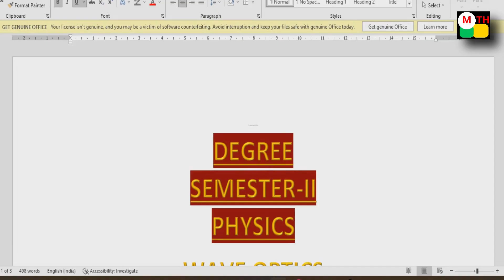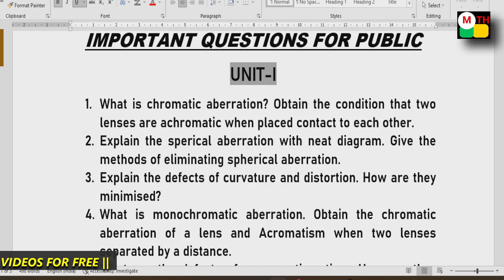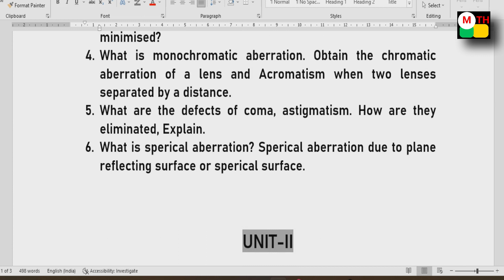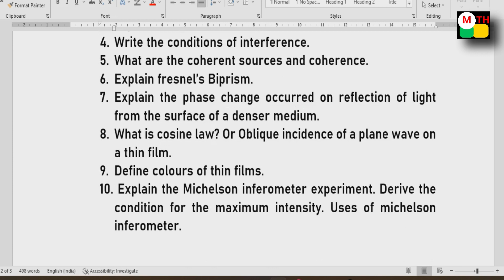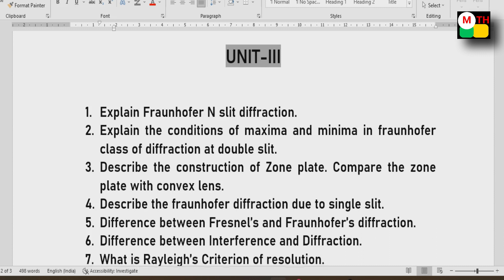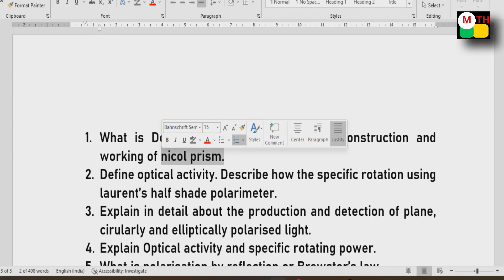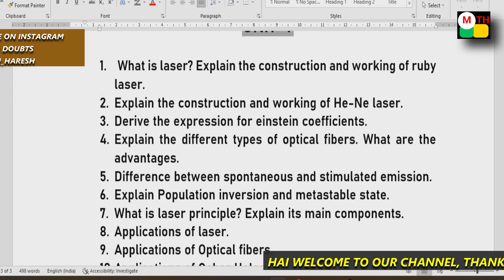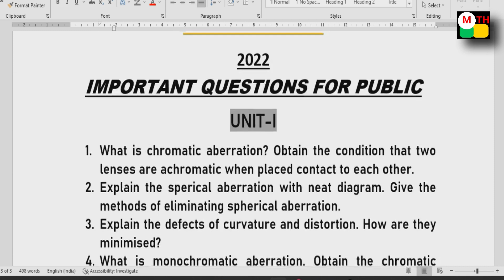Degree physics Important Questions for Public #2022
K. Haresh,
Maths, English Trainer.